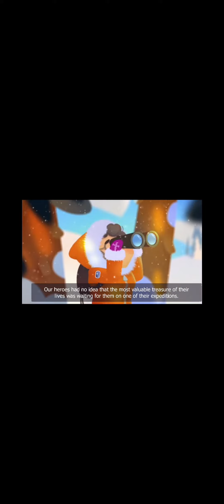Diggy Dog 2 Intro